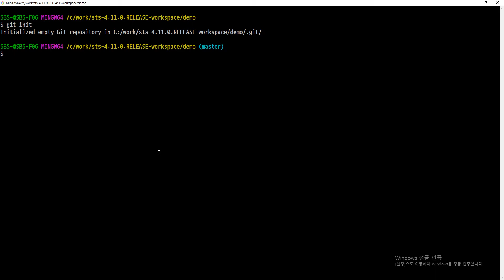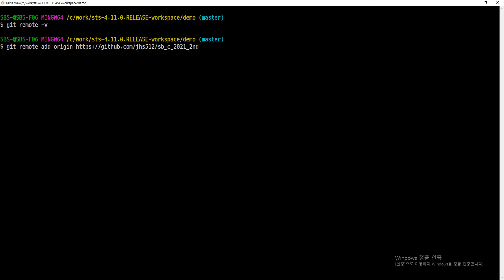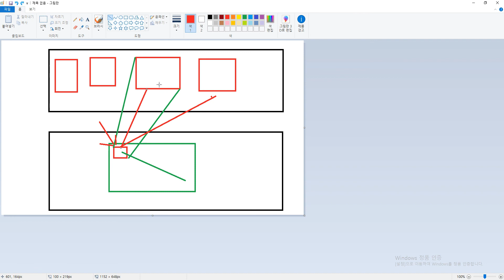21 07 17, 스프링부트, 커뮤니티 개발, cVr, 17강, git remote add origin 으로 로컬 저장소를 원격 저장소와 연결